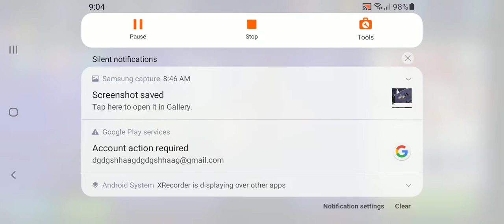cookie run kingdom gameplay! party 8